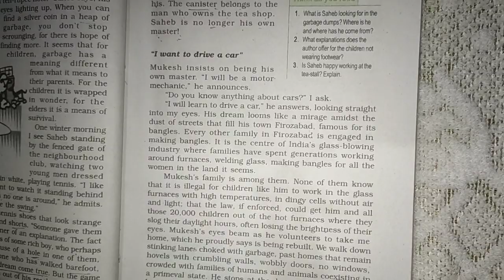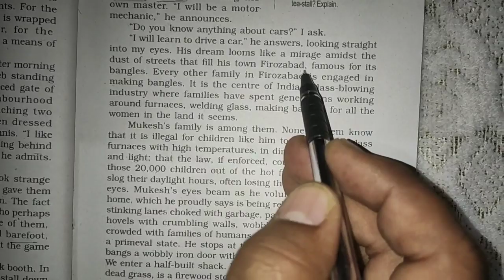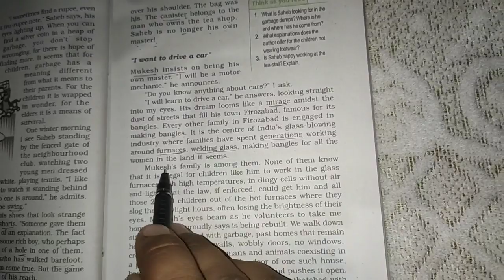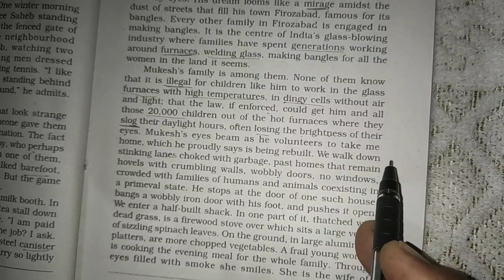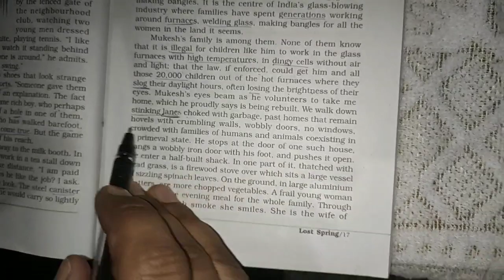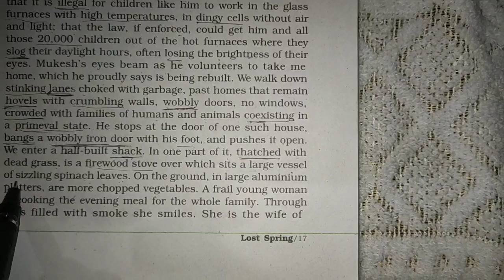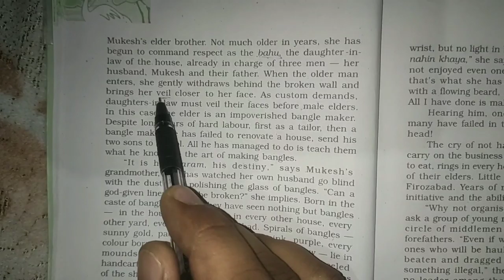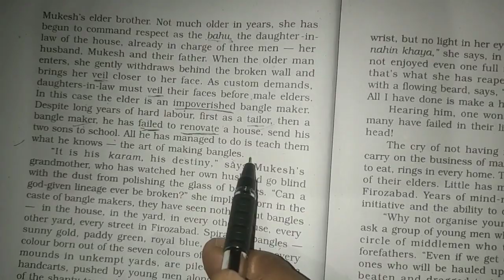Lost Spring || Part 2 ||Flamingo ||By Pawan sir